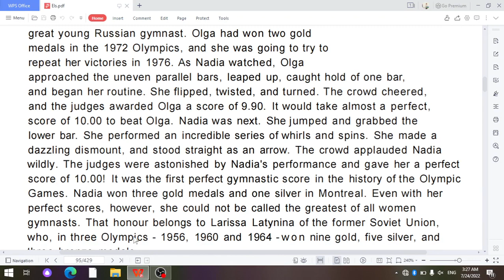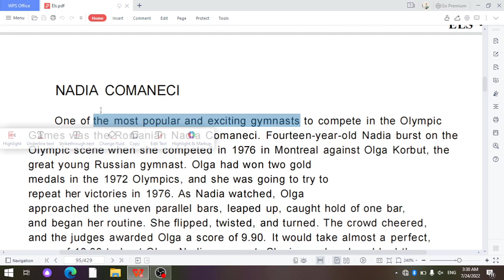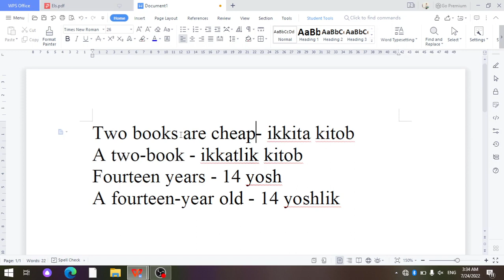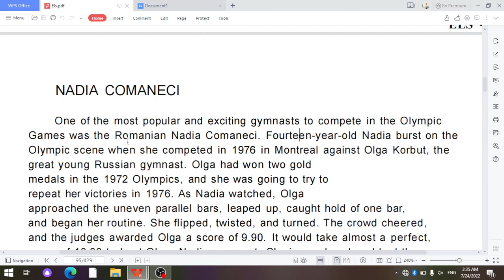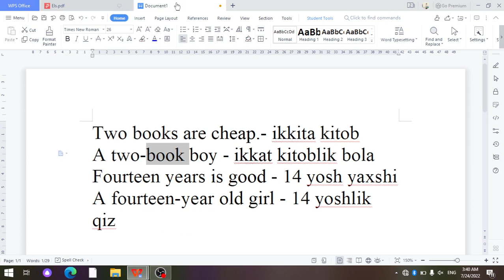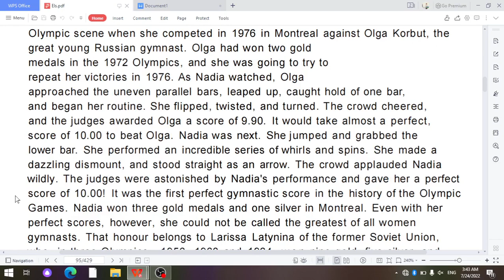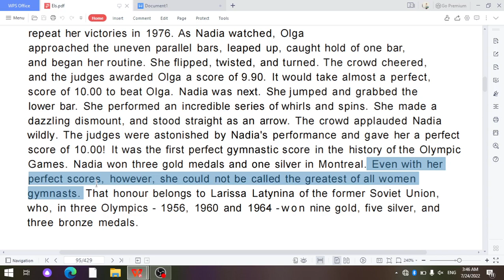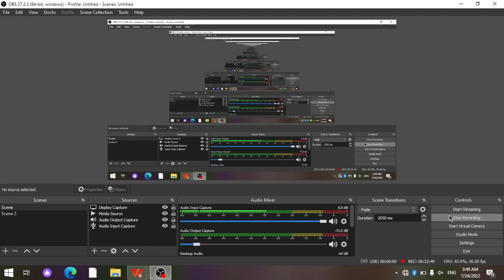English through reading. 45-dars: Nadia Comaneci